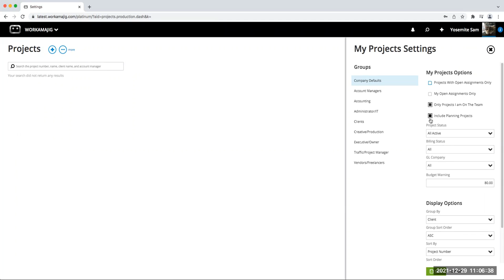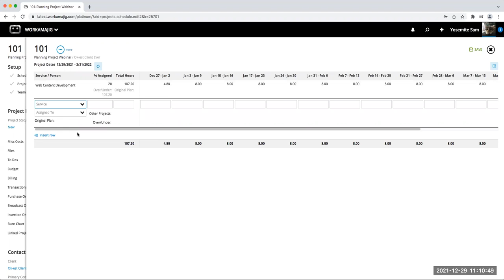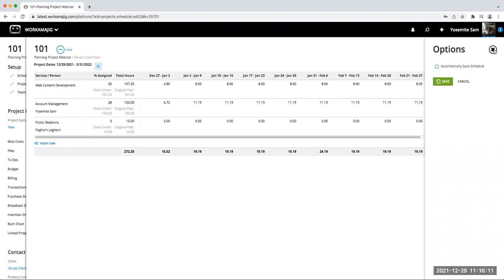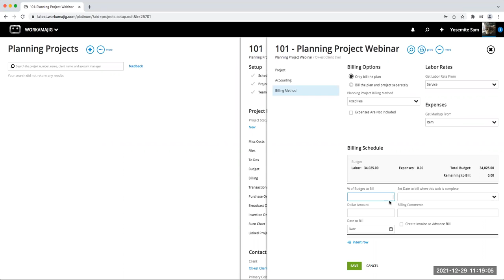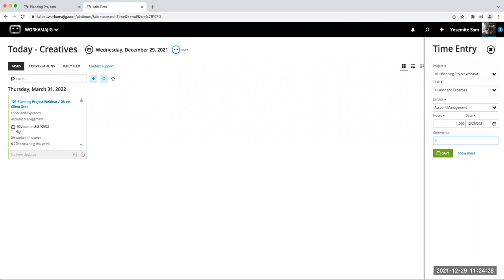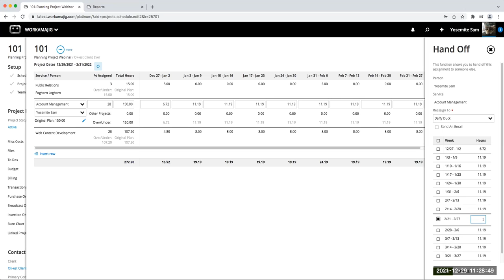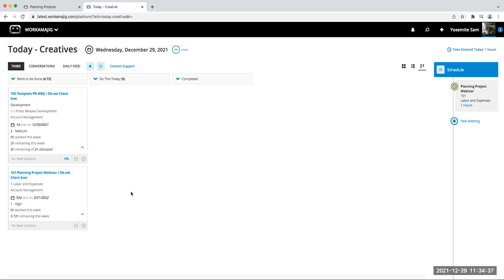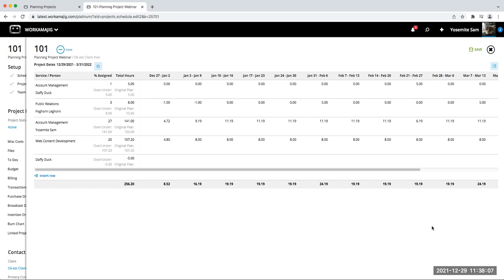Project Planning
Workamajig is a fully integrated project management system that does it all for advertising agencies and in-house creative teams.